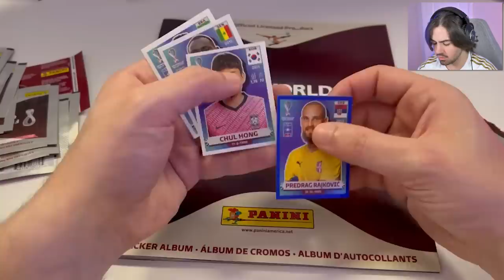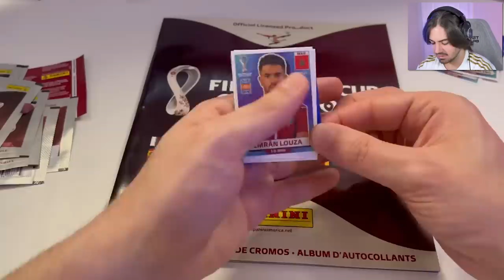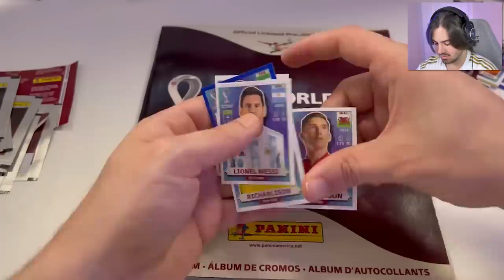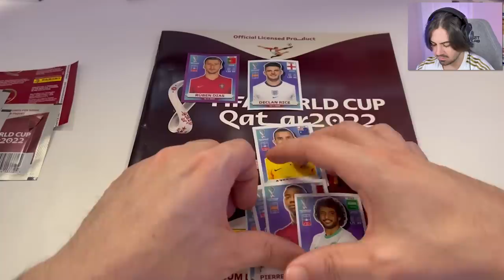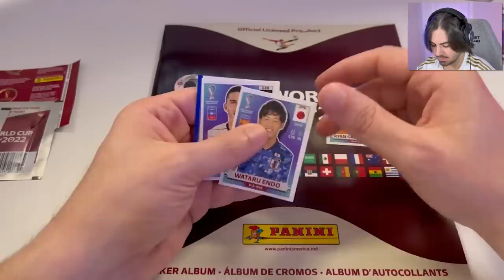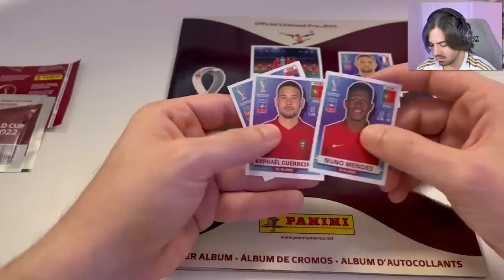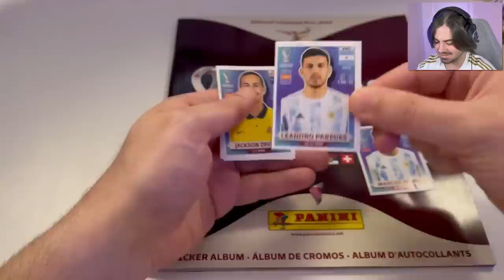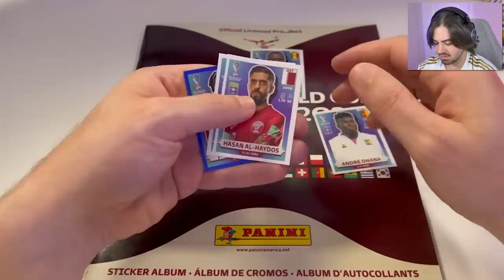AS FIGURINHAS DA COPA MONTARAM MEU TIME NO ULTIMATE TEAM!!! FIFA 22